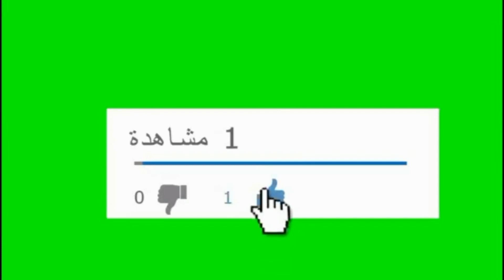فكرة عمل بطاقة تهنئة للأب مذهلة Amazing Father's Day Card Ideas - DIY card for Father's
فكرة عمل بطاقة تهنئة للأب مذهلة Amazing Father's Day Card Ideas - DIY card for Father's Day